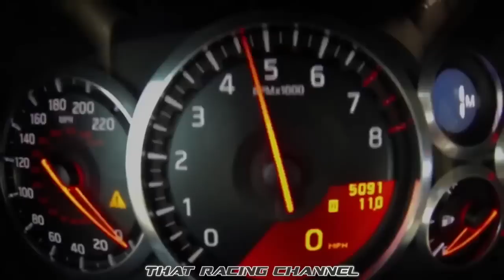That Racing Channel - Cars, Girls, and Racing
We are racers and film makers. It is our passion to share quality videos and photos with the world.